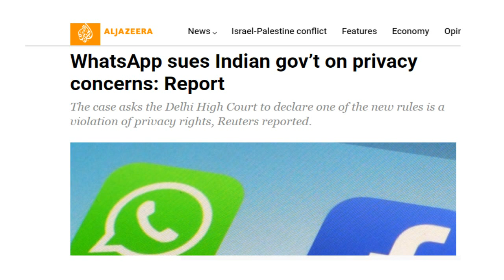WhatsApp has filed a lawsuit in Delhi against the Indian government1